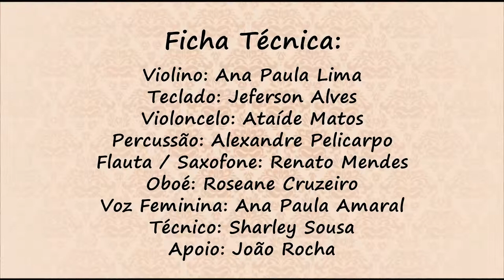Minueto in G - Bach - Ana Paula Lima Produções Musicais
ANA PAULA LIMA
Produções Musicais
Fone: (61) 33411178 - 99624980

* Especializada na trilha sonora do seu evento!

Local: Igreja Dom Bosco - Brasília-DF
(gravado ao vivo sem fins lucrativos)

Minueto in G - Bach

Músicos:
Violino: Ana Paula Lima
Teclado: Jeferson Alves
Violoncelo: Ataíde Matos
Percussão: Alexandre Pelicarpo
Flauta/Saxofone: Renato Mendes
Oboé: Roseane Cruzeiro
Voz Feminina: Ana Paula Amaral
Técnico: Sharley Sousa
Apoio: João Rocha